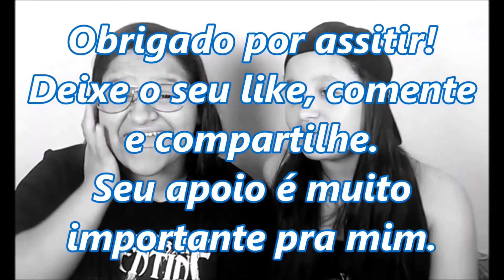LineChan - 00 - Tag Irmãs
Ela é doida mas é minha irmã :P
Tutorial sobre como não editar um video (pq ta bem ruinzinha a edição)

Tag Sisters, this is a really bad video with bad effects, just for fun so... Smile :)